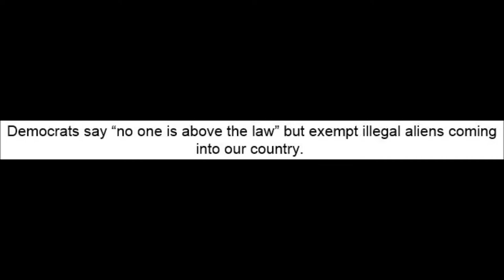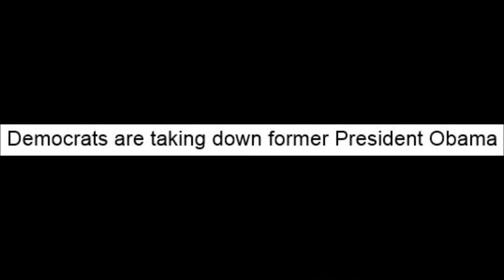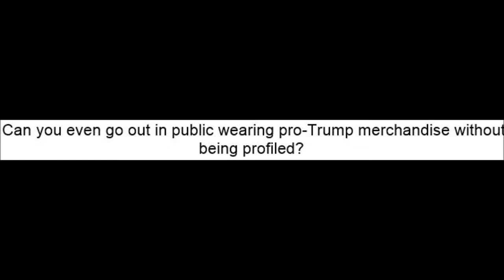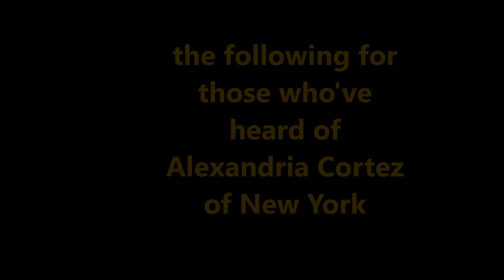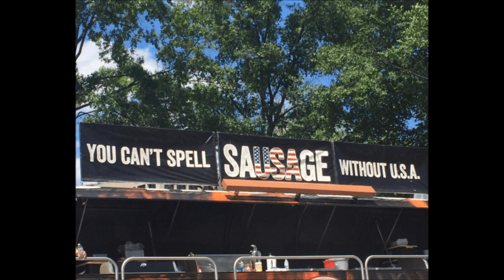Humor for week ending 8 10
88.3 mb / 4:40 minutes / 1 song / 8-10-019.